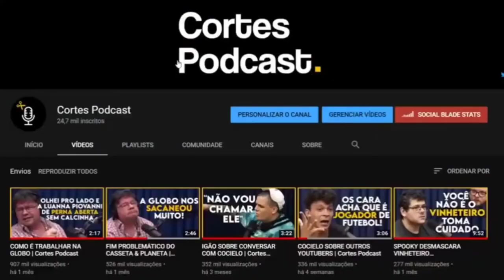🔵 MELHORES TIKTOKS DO MATHEUS TRINDADE #5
CRÉDITOS ➡️ @trindade69

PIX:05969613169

🟡 Dê o seu like para ajudar o canal e o YouTube divulgar mais a gente .